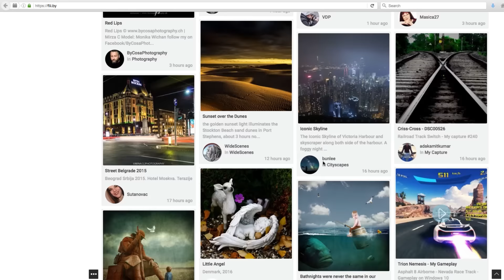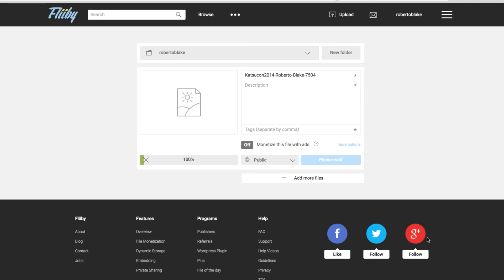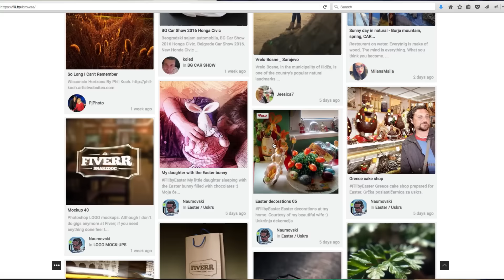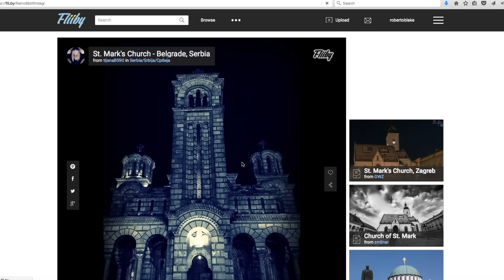How to Make Passive Income from Art, Design Photography and Video with Fliiby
Using Fliiby to Monetize Your Art, Design, Photography and Videos.
Fliiby is an online platform you can use to earn money online by monetizing your content and artwork with ads.

There are more opportunities to make money online with your artwork, design and video content. You don't always have to use adsense or YouTube ads to do it either. You can make money online by monetizing you content in platforms like Fliiby and earn ad revenue much the same way as you would with a YouTube video. But you're not limited to video. You can make money online from your original music, photography, artwork and design.

MY YOUTUBE EQUIPMENT AND GEAR